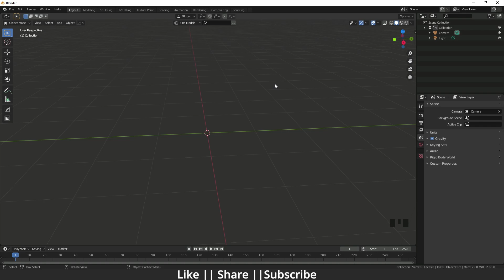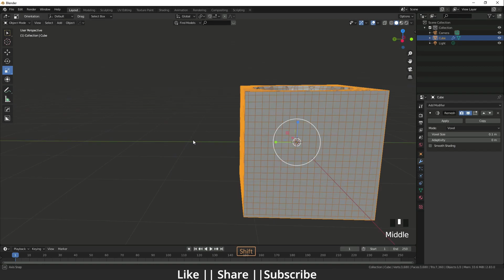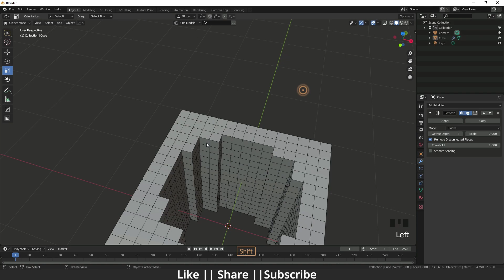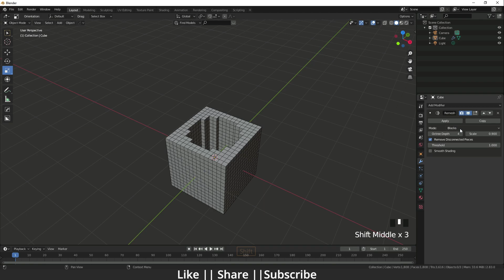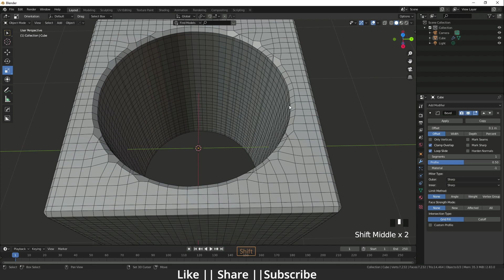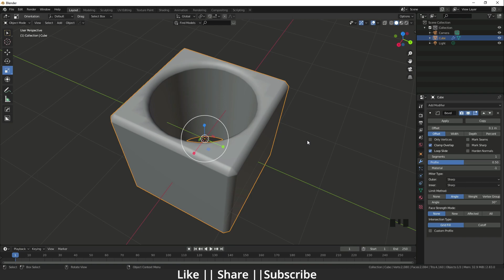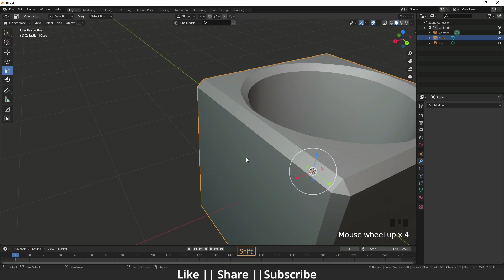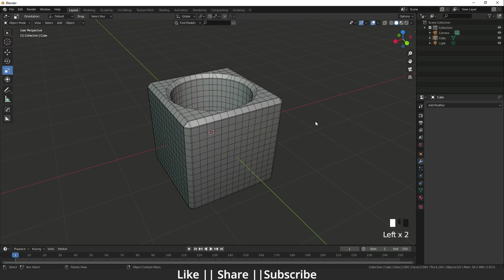Remesh Object In Blender || Fix The Topology || Blender Tutorial || Remesh Modifier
Hello, guys hope you are doing well and in this video, I'm going to show you can remesh Object in Blender and I hope you will like this tutorial if you like the video make sure to hit the subscribe button and hit the bell icon too.